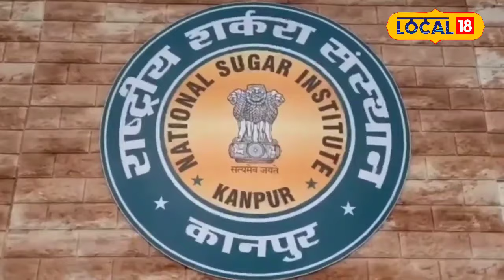Health News : Diabetes की छोड़िए चिंता चाव से खाइए मीठा!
इस तकनीक की खासियत यह है कि इस तैयार शुगर से डायबिटीज का खतरा नहीं रहेगा बल्कि लोगों में विटामिन ए की कमी को भी यह शुगर पूरी करेगी.
The specialty of this technology is that there will be no risk of diabetes from this prepared sugar, but this sugar will also fulfill the deficiency of Vitamin A in people.